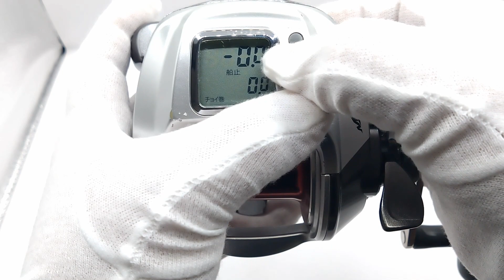DAIWA LEOBRITZ 500MM (48.0K 160H)